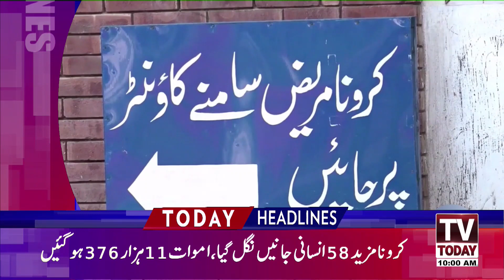10:00 AM | LATEST NEWS HEADLINES | 26 JANUARY 2021 | TV TODAY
10:00 AM | LATEST NEWS HEADLINES | 26 JANUARY 2021 | TV TODAY